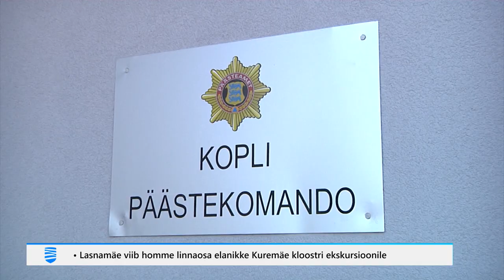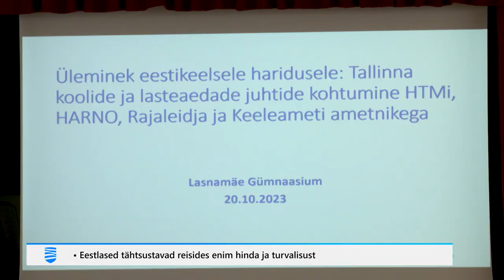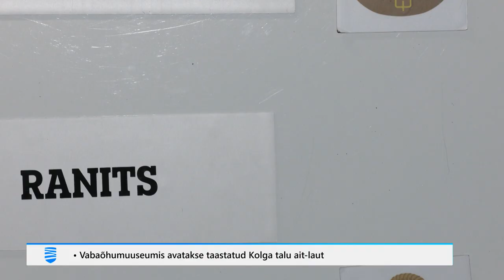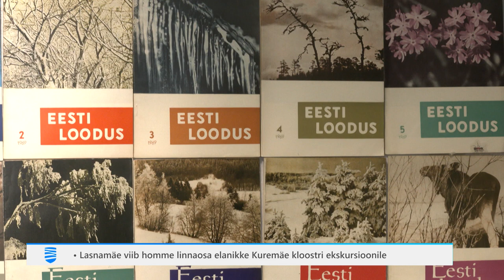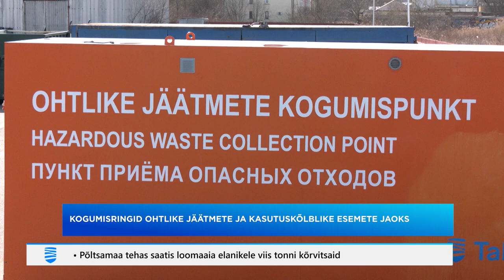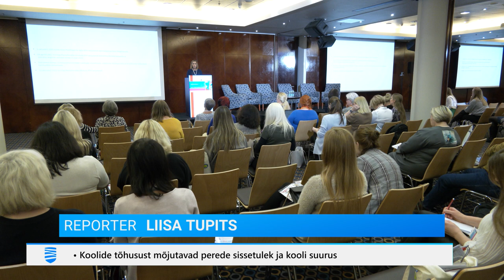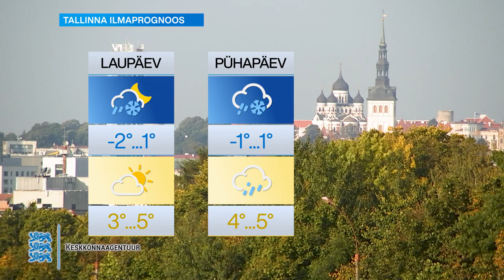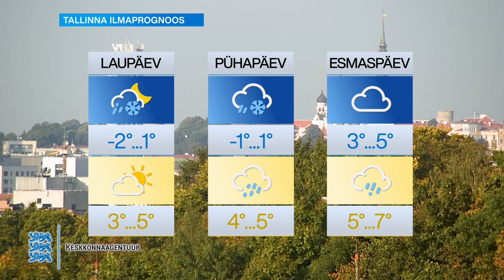20.10.2023 - Tallinna Uudised